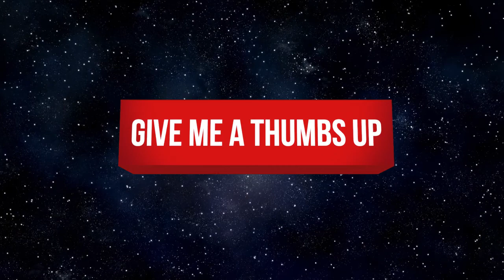Space stars just relax sounds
Pretend you are in the space, close ( or somewhat close your eyes) and go to sleep, relax, and enjoy.

Snow Joe SJ-SHLV01 Shovelution Strain-Reducing Snow Shovel | 18-Inch | Spring Assisted Handle

CREATIVE XP 3G Cellular Trail Cameras? Outdoor WiFi Full HD Wild Game Camera with Night Vision.

DJI Mavic Pro Platinum with Extra Battery, Flagship 4K Quadcopter Drone with 30 Mins Flight Time, 7 km Range, Obstacle Avoidance, and More...,

Canon EOS 5D Mark IV Full Frame Digital SLR Camera with EF 24-105mm f/4L IS II USM Lens Kit with Canon EF 16–35mm f/2.8L III USM Lens

Campingaz Chef Folding Double Burner Stove and Grill, compact gas cooker for camping or festivals.

 Basics Umbrella with Wind Vent, Light Blue
Amazon UK

MaxKare Shiatsu Neck Shoulder Massager Electric Back Massage with Heat Kneading Massage for Shoulder, Legs, Use in Office and Home
Amazon UK,

Improve your YouTube Channels;

Bluehost hosting
* Black Friday - Cyber Monday Promotional prices for new accounts only. Promotional pricing extensions for existing accounts will not be applied. (11/16/2020 9:00 AM EST - 11/30/2020 11:59 PM EST)

Relax, Calm, and Sleep.

relaxing beach sounds relaxing ocean sounds relaxing wave sounds waves crashing ocean sounds for stress help relax help anxiety help study help sleep